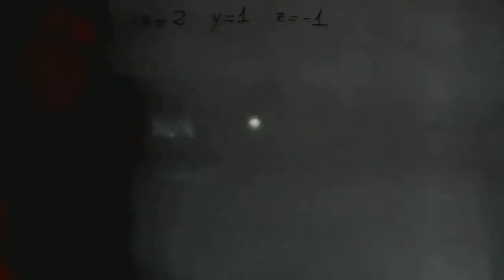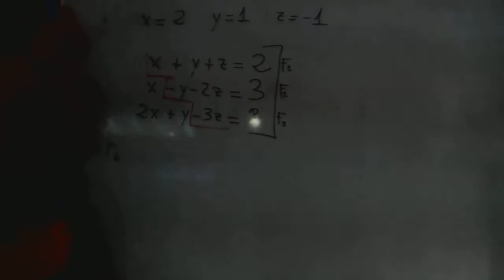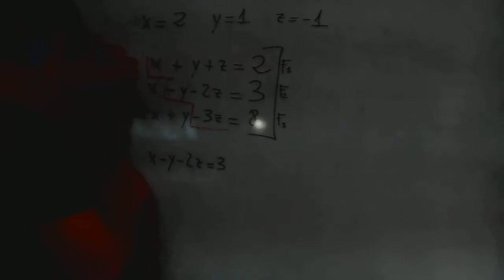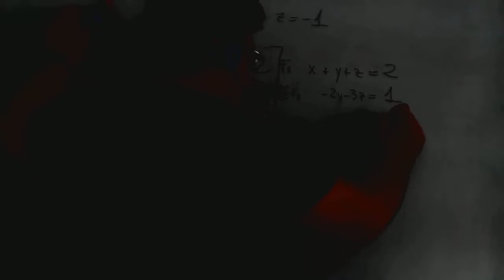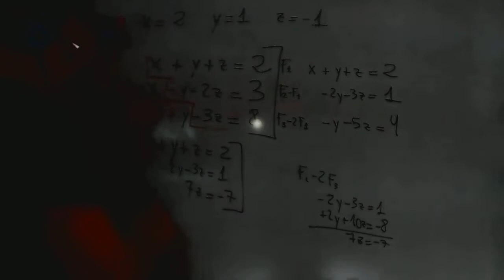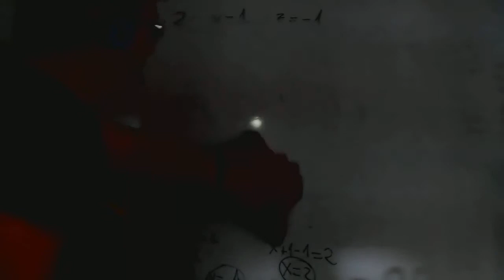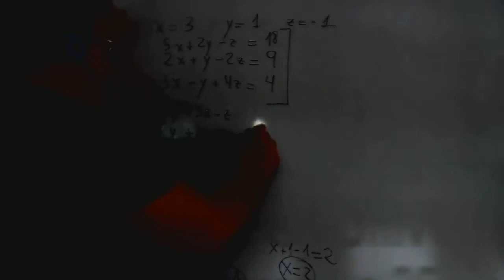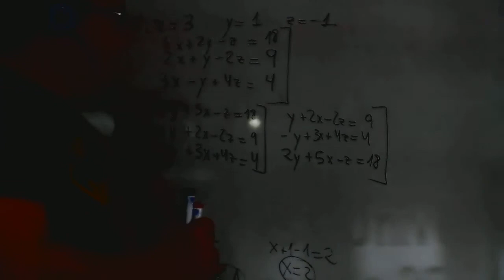Sistemas lineales de ecuaciones Gauss Paula Matematicas 1º Bachillerato Academia Usero Estepona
Sistemas lineales de ecuaciones Gauss Matematicas 1º Bachillerato
Academia Usero en Estepona, el centro de formación con más vídeos en Internet del Mundo presenta: Sistemas lineales de ecuaciones Gauss Matematicas 1º Bachillerato